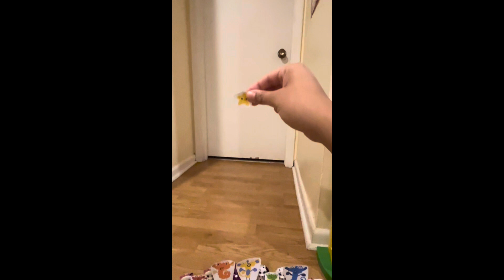We all said JimJam song for kids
New videos Friday continues the 2nd video you will take a look at is my new original song We all said JimJam